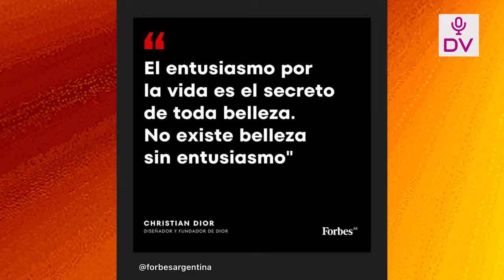IVANA SE SIENTE CULPABLE AL SALIR EMBARAZADA POR SEGUNDA VEZ Y DEJAR A ALMU “DUDO SER BUENA MADRE”